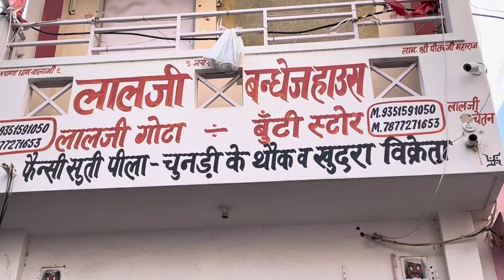एक से बढ़कर एक सूती ओढ़नो का कलेक्शन || Suti Pilla Pomcha || Suti Odhani ka new collection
लालजी बंधेज हाउस
 कपड़ा मार्केट,  झुंझुनू

 Ram ram...
Sathiyo aaj m apke liye ek pat ki gotta patti ke odane ka collection kekr aai hu. I hope aapko video Pasand aaega 🙏🙏

.…. DISCLINER.